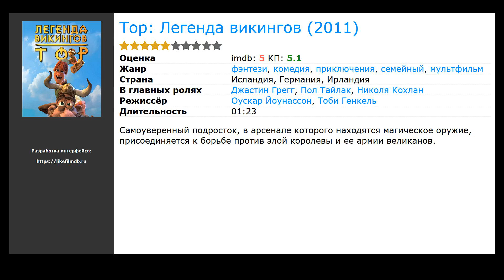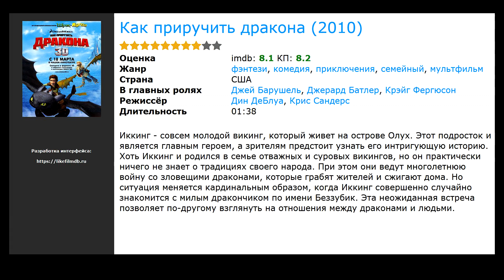Фильмы комедии про викингов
Список лучших фильмов комедий про викингов, отобранных посетителями нашего сайта:

00:00 Вступление
00:10 Книга драконов (видео) (2011) / жанр: мультфильм, короткометражка, фэнтези / в главных ролях: Джей Барушель, Крэйг Фергюсон, Америка Феррера
00:23 Вики, маленький викинг 2 (2011) / жанр: боевик, комедия, приключения / в главных ролях: Йонас Хеммерле, Валерия Эйсенбарт, Вальдемар Кобус
00:42 Тор: Легенда викингов (2011) / жанр: мультфильм, фэнтези, комедия / в главных ролях: Джастин Грегг, Пол Тайлак, Николя Кохлан
00:55 Как приручить дракона (2010) / жанр: мультфильм, фэнтези, комедия / в главных ролях: Джей Барушель, Джерард Батлер, Крэйг Фергюсон
01:24 Вики, маленький викинг (2009) / жанр: боевик, комедия, приключения / в главных ролях: Йонас Хеммерле, Вальдемар Кобус, Николас Ромм